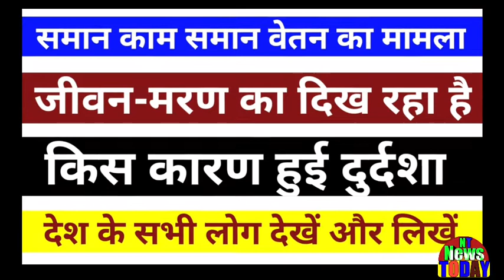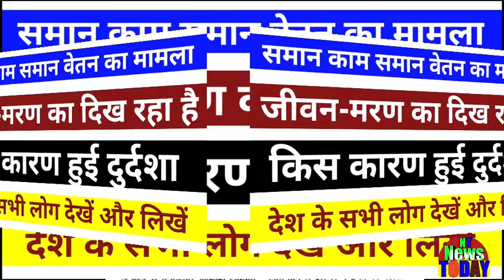समान काम समान वेतन का मामला जीवन-मरण का!किस कारण हुई दुर्दशा?देश के सभी शिक्षक देखें और लिखें!NTnews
Equal work, the case of equal pay, of life and death! What caused the plight? See and write all teachers of the countryसमान काम समान वेतन का मामला जीवन-मरण का!किस कारण हुई दुर्दशा?देश के सभी शिक्षक देखें और लिखें!NTnews